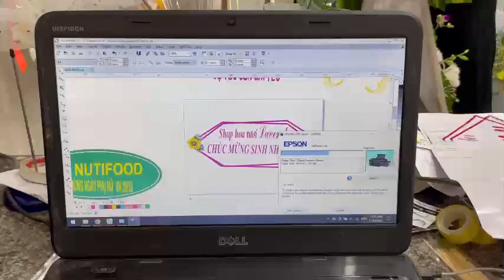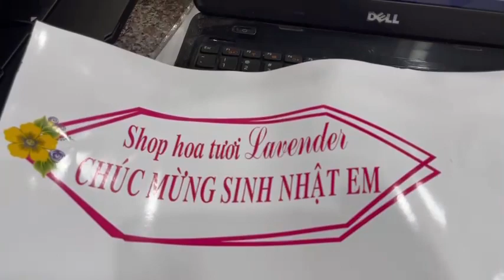Máy in phun màu Epson L805 in băng rôn shop hoa cực đẹp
Chị kinh doanh shop hoa cần 1 mẫu máy_in_băng_rôn với tiêu chí bền, mực rẻ, tự nạp mực được và đặc biệt in đẹp.
Sau khi tư vấn chị đã lựa chọn máy in Epson_L805 tại LyVyStar... giao máy và hướng dẫn sử dụng tận tình chị quá hài lòng tặng ngay ly nước giải khát.
Cảm ơn chị đã ủng hộ - chúc Shop Hoa của chị buôn may bán đắt, phát triển doanh thu bội phần.